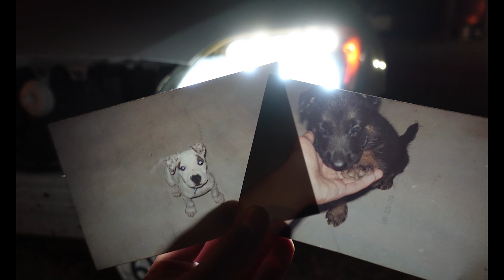Meet Kodak!!!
What is going on guy's I hope your all having an Embraceful day. I want you guys to meet my new puppy. His name is Kodak!!!